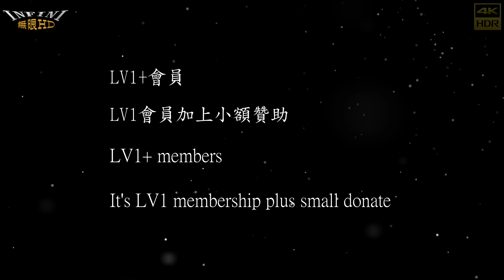【無限HD】Devil Girls 5 瑀心 馬丁妮 VIVI 繆妍(4K 60p)@精品開幕【2022 全球百大舞團 The 100 Dancers】